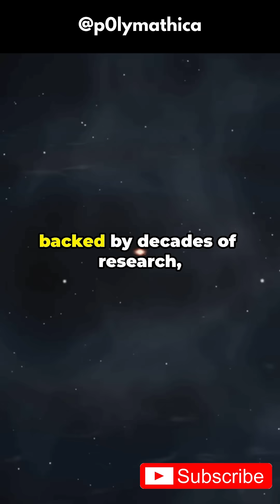What if you witnessed the birth of the universe? 🌌Space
What if you witnessed the birth of the universe? 🌌
From searing chaos to starlight, imagine it!

Share your thoughts of what it might looked like.